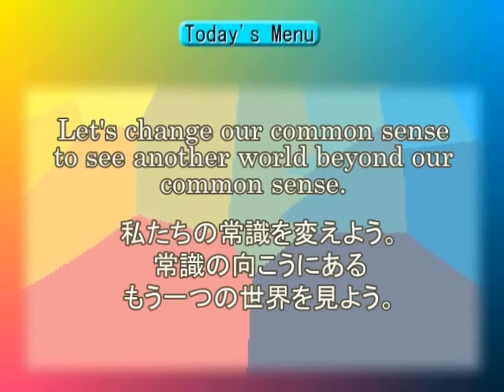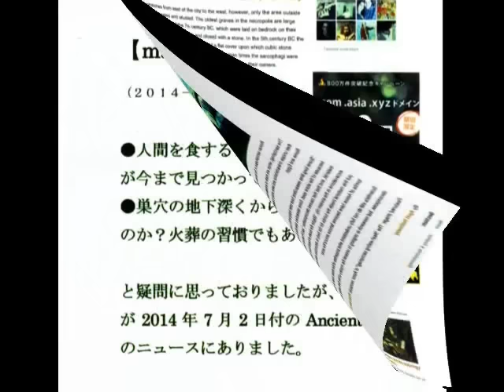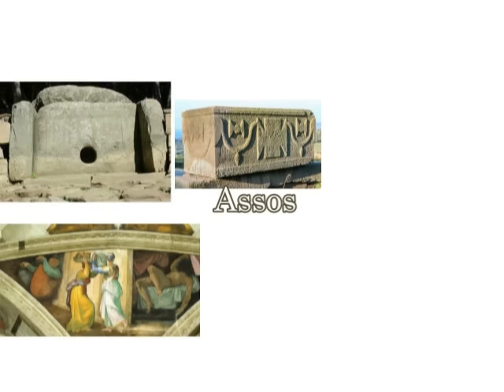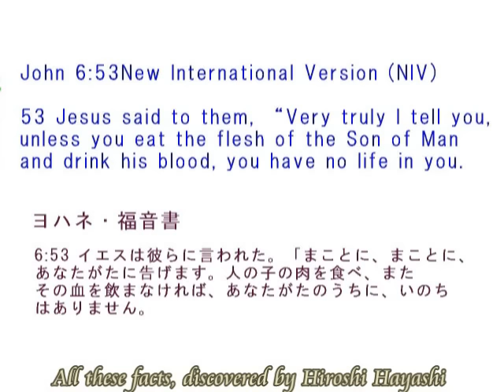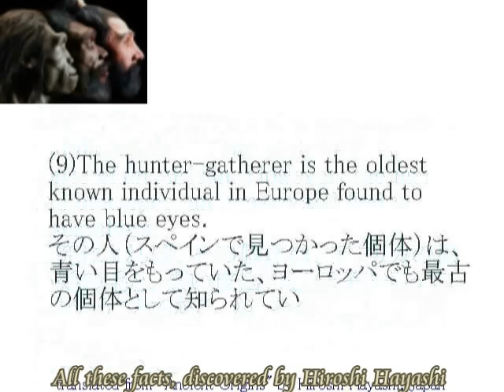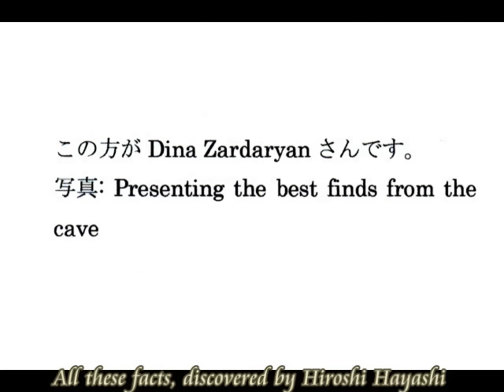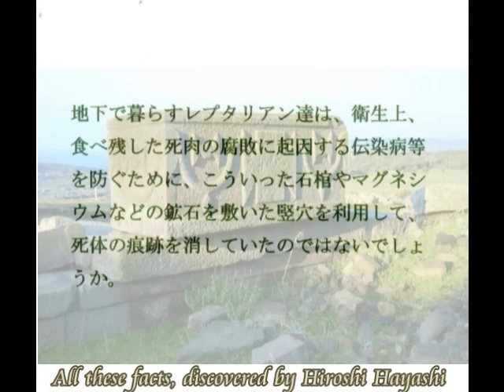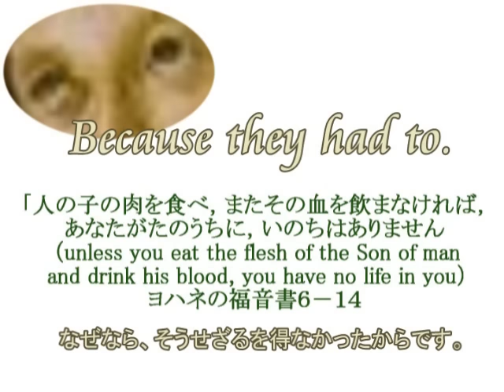2111（5）Dinner for Gods 神々のディナー・謎の食人穴あきドルメンby Dolmen for Human Sacrifice by Hiroshi Hayashiはやし浩司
We have another history, hidden behind secret, which has been w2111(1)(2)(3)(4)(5)+1822
The concocted History of Human-beings by humans, ourselves
人間自身によってねつ造される人間史

(1)Destruction of Evidence which has concocted false history of humans
証拠隠滅、そして私たち人間によってねつ造される歴史。
(2)Madonna who eats a Child for food
幼児を食用に食べるマドンナ
(3)A Hidden Message from Jesus Christ, in Madonnna dei Fusi
糸車の聖母の中に隠された、イエス・キリストのメッセージ
(4) Flesh-eating Sarophagi (coffins) in Mystery
謎の食人棺桶in Assos and Japan
(5) Flesh-eating  Sarophagi (coffins) in Mystery
Rock Coffins in Assos, Turkey
トルコ・アソスの食人石棺

It doesn’t matter whether it is intentional or not, restoration of a painting or an alteration of it destroys its value as evidence.
Here I show you some of the examples in this video, the examples which are not any other acts than profanities.
意図的であるにせよ、あるいはないにせよ、絵画の修復あるいは改修は、それが証拠としてもつ価値を破壊します。
そうした例を、この動画の中で、みなさにお見せしますが、それこそ神に対する冒涜以外の何ものでもありません。

（１） Concocted History of Human-beings・Our History, altered by Humans
ねつ造された人間史・人間に改変される歴史

Hiroshi Hayashi
はやし浩司

arped since the beginning days of the humans' history.